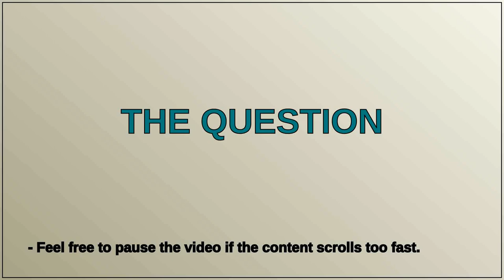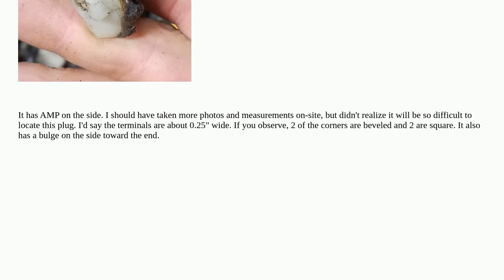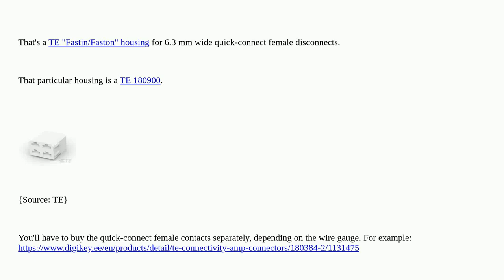Power plug identification, AMP possibly?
A special thanks goes out to the community

  connector amplifier